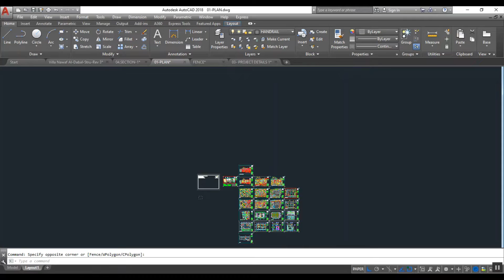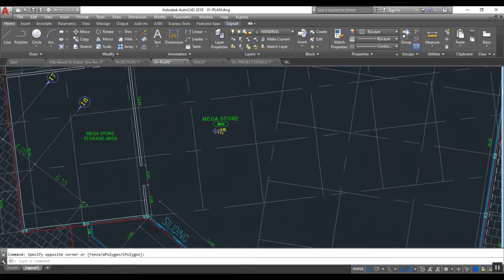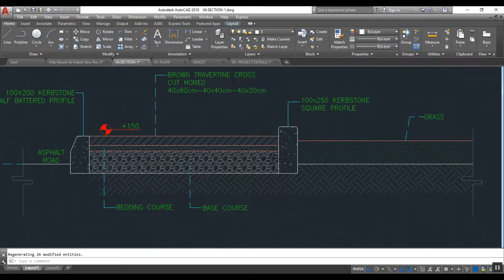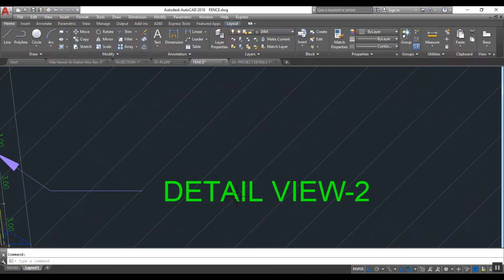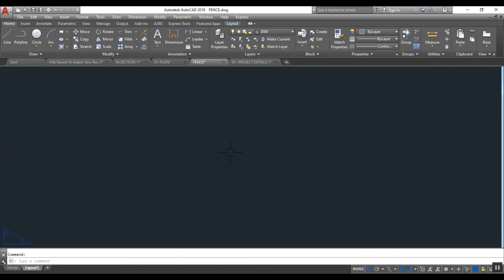Mega project complete presentation with 3d elevation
Here you can experience the complete project of the mega project with 2d & 3d elevation a megaproject is a massive construction project that often takes years to complete. These operations typically require special techniques, resources, and creativity to produce a final product.